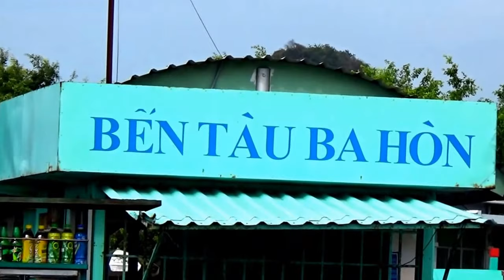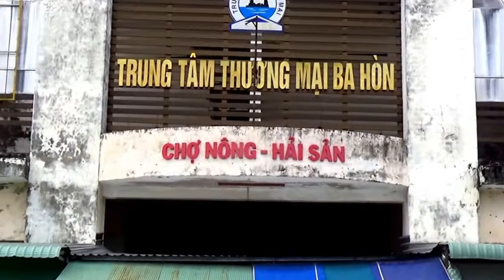Chuyến đi Ba Hòn để đón tàu ra Hòn Heo, Sơn Hải, Kiên Lương, Kiên Giang 08/04/2018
Phát hành bởi : Nhà trọ Vĩnh Phước / Edicted by Vĩnh Phước Homestay
Cho thuê phòng qua đêm 100K máy quạt / 150K máy lạnh. Wifi miễn phí. Phục vụ 24/7. Có cho thuê xe máy đi tham quan.